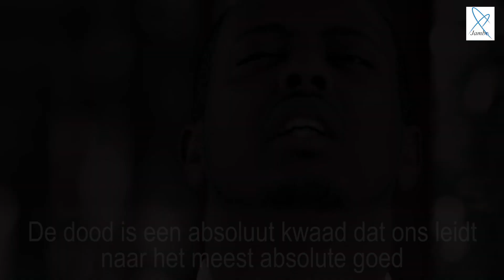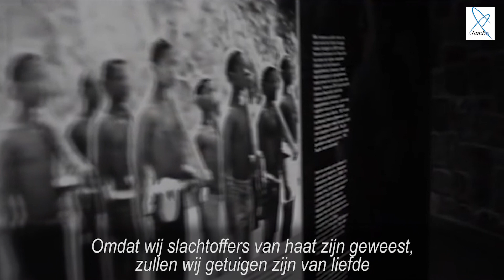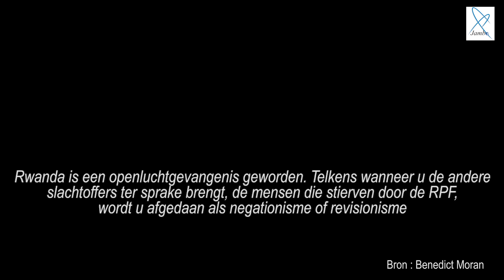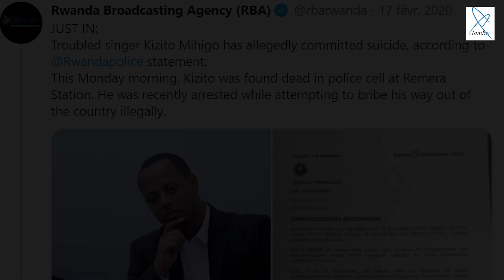🇳🇱 "Ter nagedachtenis van Kizito Mihigo" - 25 juli 1981 - 17 februari 2020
Vandaag bent u meer dan ooit de brug die ons zal leiden naar het verzoende Rwanda waarnaar u streefde.